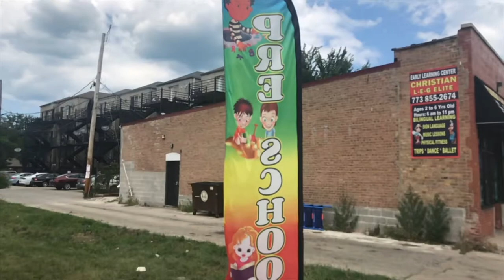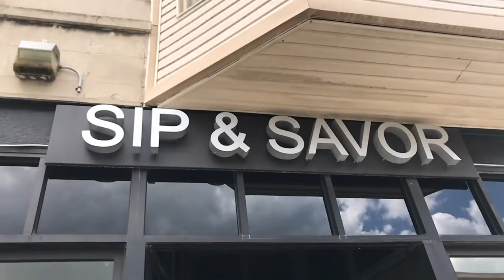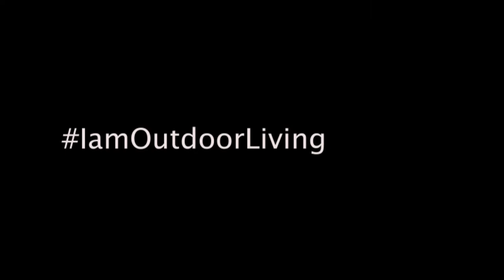Key HOME REMODELING GROUP Team Building - Vlog #058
Putting together a team of home lending and improvement professionals for the areas around Bronzeville and Hyde Park, Chicago.

Leonard Pollard
HomeBridge Finacial Services, Inc.

Yaw Dwomoh
Yad Construction

Local Businesses:
Sip & Savor Chicago
528 E 43rd St,
Chicago, IL 60653

Ain't She Sweet Cafe
2920, 526 E 43rd St,
Chicago, IL 60653

Agriculture Custom Clothiers
530 E 43rd St,
Chicago, IL 60653